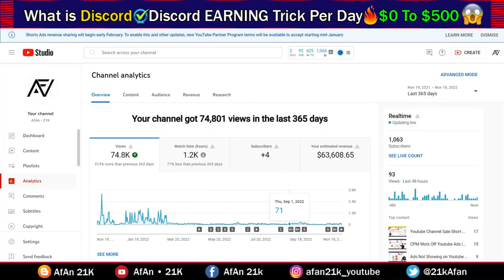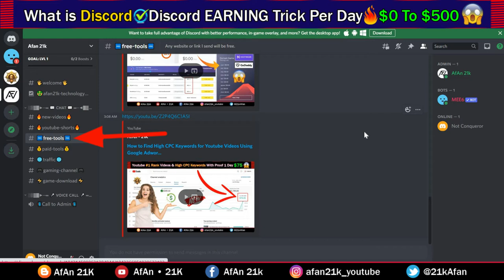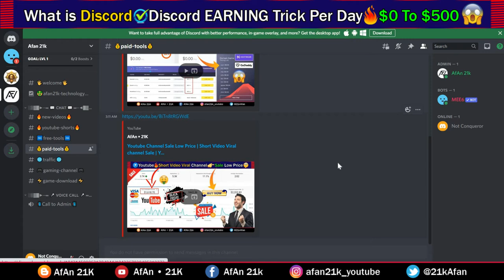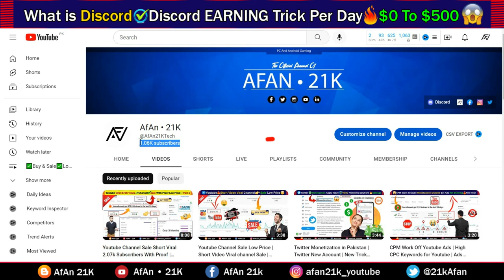What is Discord | Discord EARNING Trick Per Day $0 to $500 | How To Use Discord Urdu/Hindi A to Z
🌟In this Video questions aur Solved👇👇👇

discord tips and tricks mobile
discord invite trick
discord explained in hindi
discord level up trick
discord tips and tricks
discord tipps und tricks
free discord level up trick
discord tips and tricks pc
10 discord tips and tricks
discord airdrop refer trick
discord free whitelist trick
discord channel expand trick
discord tips and tricks 2022 to 2023
discord stop startup
discord stop showing game

►► More 🎮 👇
👉 Youtube Channel Sale Short Viral 2.07k Subscribers With Proof | Youtube Sale Channel Low Price New Part 2 👈

👉 Youtube Channel Sale Low Price | Short Video Viral channel Sale | Youtube Earning Monthly Estimated Part 1 👈

👉 Youtube Ads on My Youtube Videos | Youtube ads Annoying | Ads Google Youtube Display Ads New 2023👈